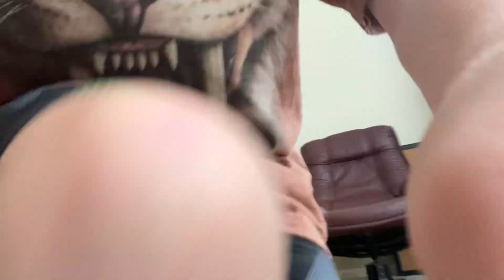July 11, 2022